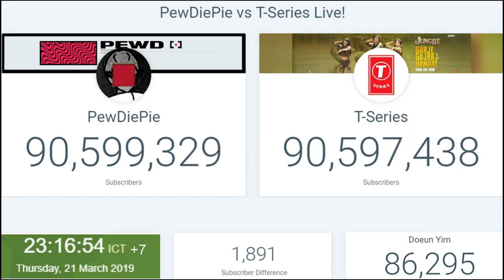How PewDiePie recover the subgap of 35k in 23x speed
This video is in 23x. It is a 4 hour video, which shows how PewDiePie recover from 35k lead and finally overtakes T-Series after